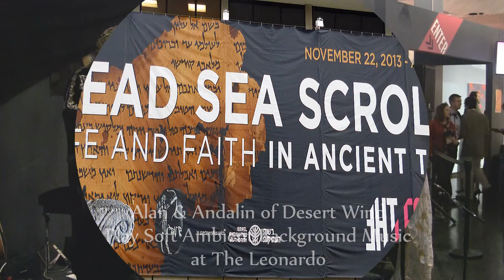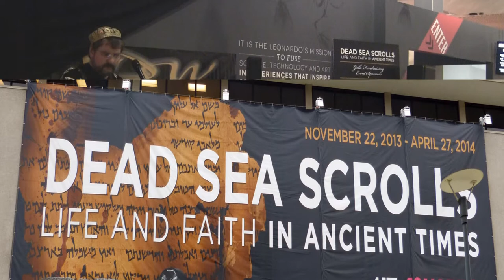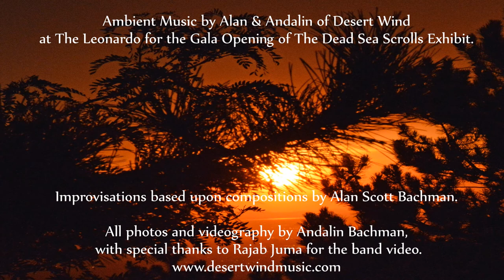Alan & Andalin Playing Ambient Dinner/Cocktail Music for the Opening Gala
Sharing a live clip of soft musical improvisations based upon Alan Scott Bachman's original music. The inaudible conversations in the background add to the sense of joyful awe experienced at the opening gala of the Dead Sea Scrolls Exhibit at The Leonardo. This clip is Illustrated with a few of Andalin's original nature photos and video from the event. For more information and to book Desert Wind, please